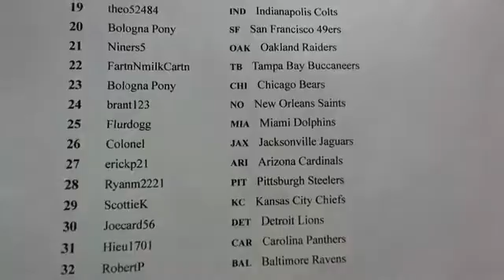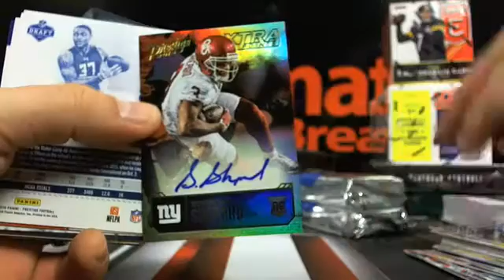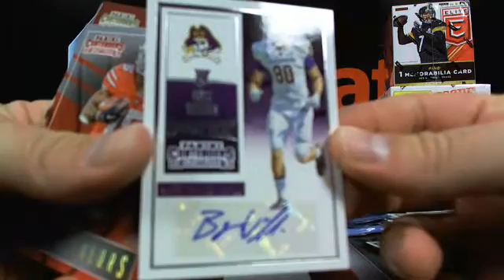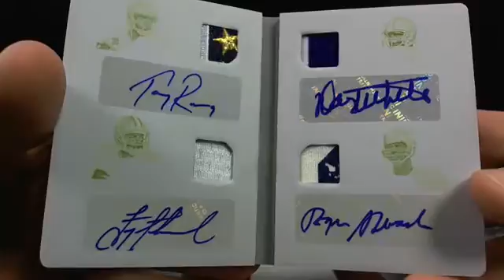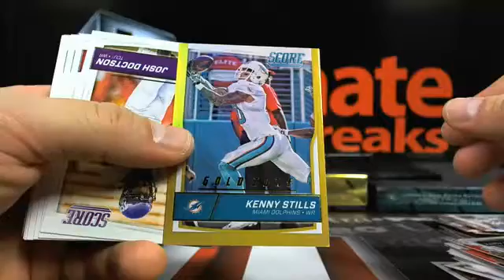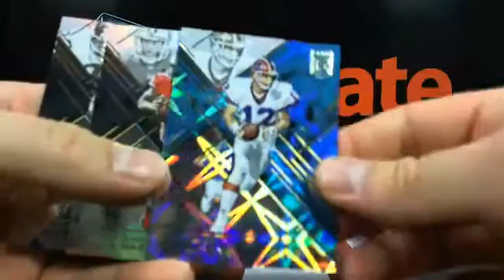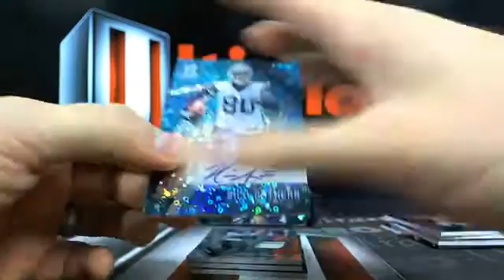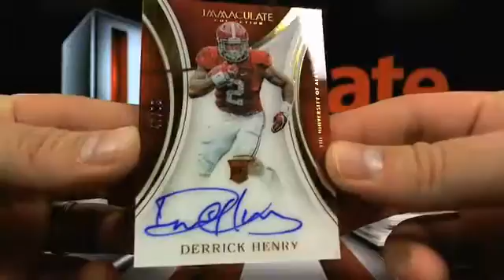UltimateBoxBreaks.com: 2016 15 Box NFL TNF Mixer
UltimateBoxBreaks.com: 2016 15 Box NFL TNF Mixer - Captured Live on Ustream